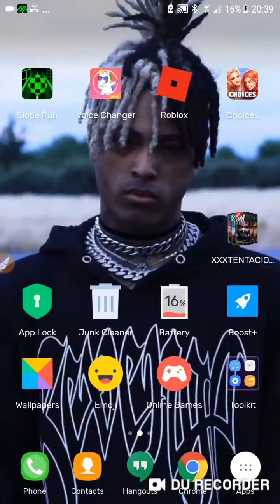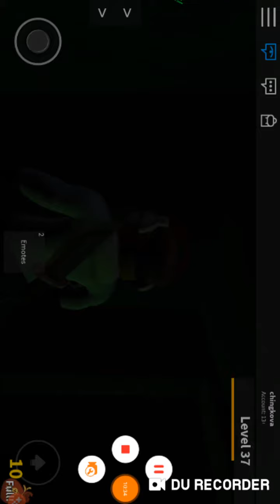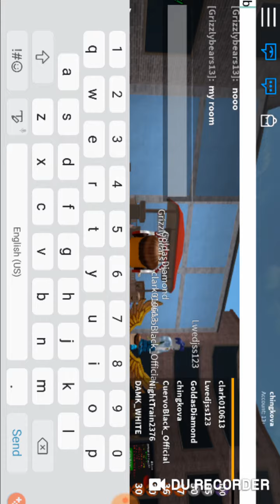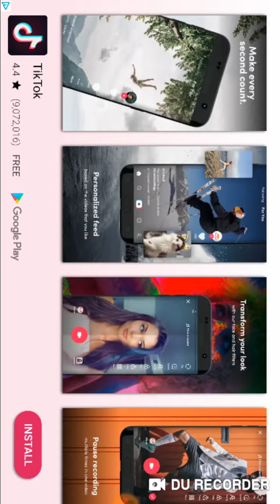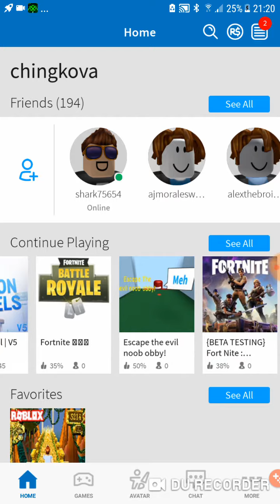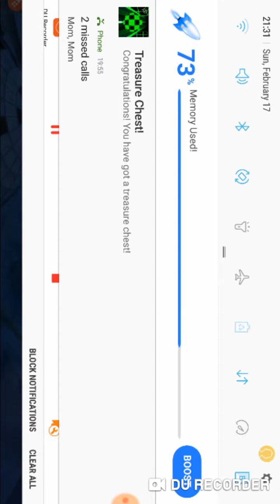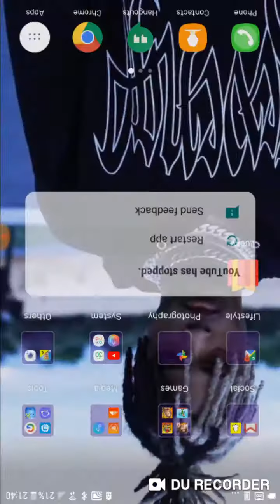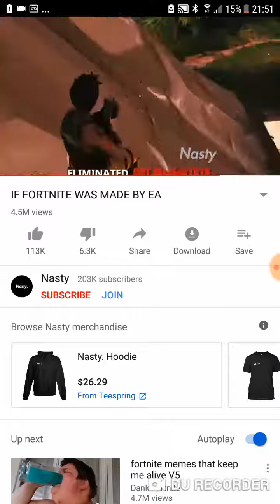Roblox and other fun stuff!😁